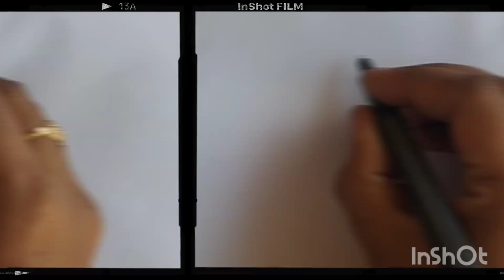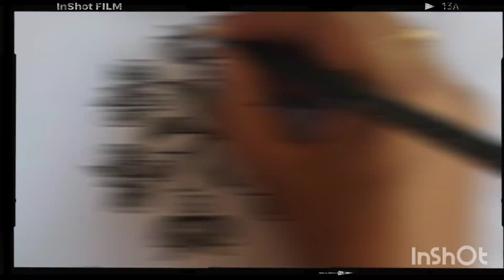రోజూ వారీగా ముగ్గులు - 10 | Daily small easy rangoli designs | kolam designs | chukkala muggulu